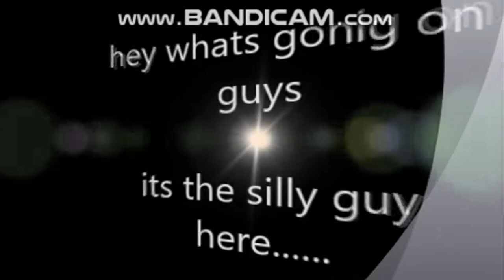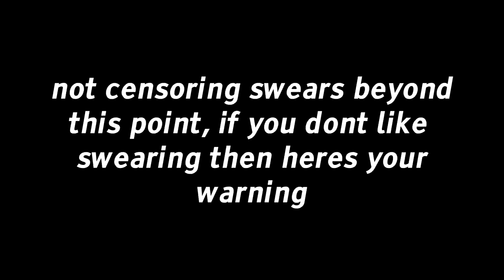vehicular manslaughter ft. travis scott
anonynilly:
(nothing to promote lol)

my gear:
anne pro 2 60% keyboard
sceptre c24 144hz monitor